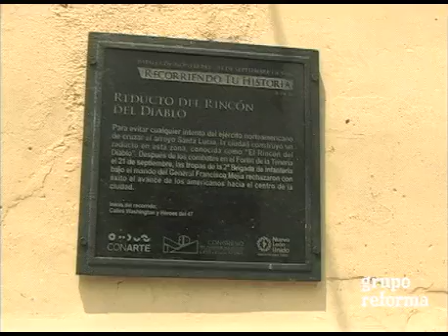Rincón del Diablo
Ubicado en Platón Sánchez y Jesús González Ortega, es el lugar donde se ubicó el fuerte que detuvo por un tiempo el avance invasor.